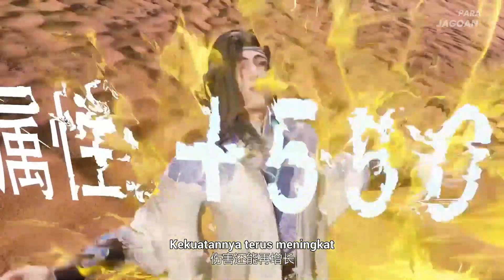BERAWAL DIREMEKAN, TAPI TAK ADA YANG BISA MENYENTUHNYA - ALUR DONGHUA FY PART 12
para jagoan official

salam para jagoan